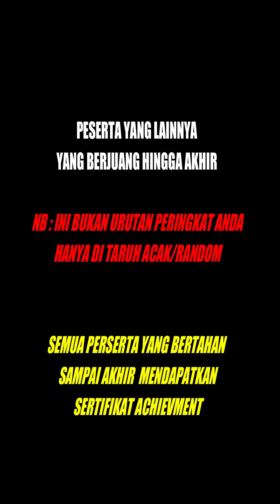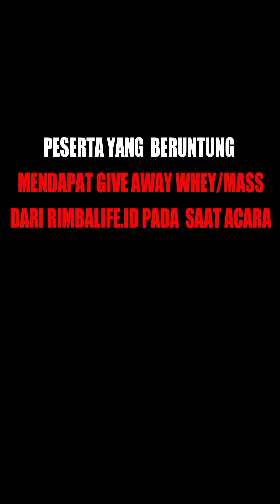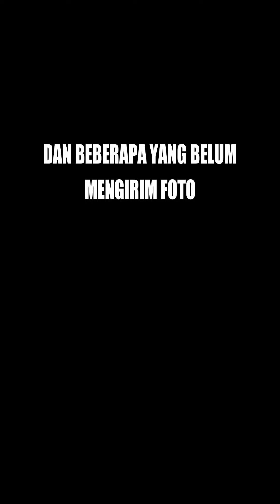INILAH SANG CHAMPION BODY TRANSFORMASI CHALLANGE SEASON 3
FINAL RESULT ACARA BODY TRANSFORMASI SEASON 3.
Kami bukan menilai hasil akhir anda semua melainkan prosess kalian selama kompetisi ini.

Dari ratusan orang keputusan sulit harus saya ambil memilih hanya 10 terbaik dari anda semua,

siapapun yang menang di season 3 kali ini saya ucapkan selamat.
yang belum beruntung jangan kecil hati!
Saya salut dengan perjuangan anda semua,
Namanya perlombaan ada menang ada kalah!
kalau gak mau kalah jangan ikut perlombaan.

Semua keputusan Juri tidak akan bisa diubah dan di ganggu gugat.
Harap terima dengan lapang dada ini keputusan yang sulit yang harus saya umumkan,

kalau ada yang tidak puas silahkan ribut sama para juaranya,,kalau mereka mau tukeran posisi dengan anda,saya tukar hari ini juga.hahaha

Terima kasih sampai ketemu diseason berikutnya.Kalian semua luar biasa!

NB : Untuk Perserta yang bertahan sampai akhir sertifikat akan dikirim secepatnya dan untuk para pemenang kami akan hubungi anda untuk minta data dll

Bergabung menjadi member kami?
Jadilah Saksi dan bukti

The real online coaching fitness
program online rasa tatap muka.
Hasil 5x lebih efektif
-Private Via Whatsapp 1on1
-Nutrition/Meal Plan
-Workout plan
-Tutorial Video Lengkap
-Edukasi fitness
-Tracking Progress
-Evaluasi Program
-VIP GRUP

100% memberikan hasil bukan Janji!

thx yg udh support channel ini terus bos2ku.